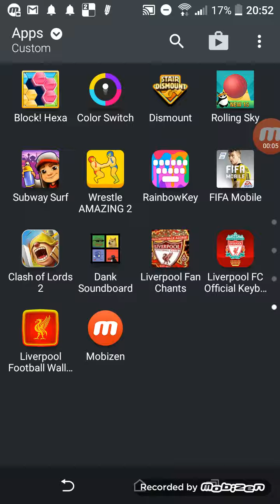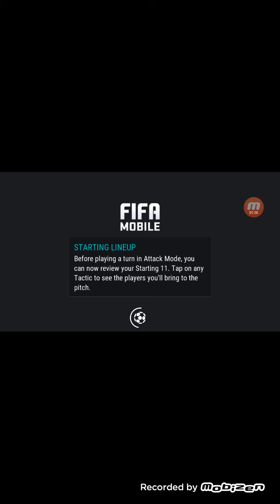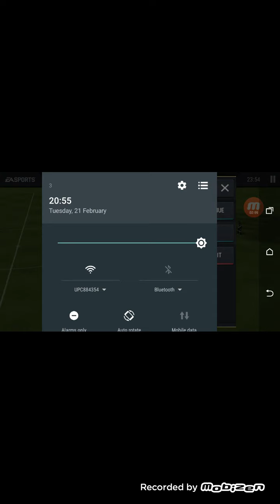FIFA Mobile Gameplay ⚽